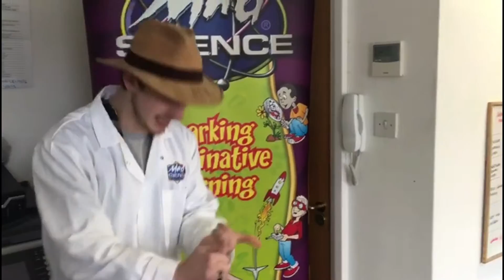Genius George talks about Mad Science!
If you've never heard of Mad Science or experienced our Mad Science camps before, then check out the video below where Genius George can tell you a bit about our hands-on and interactive Mad Science camps!